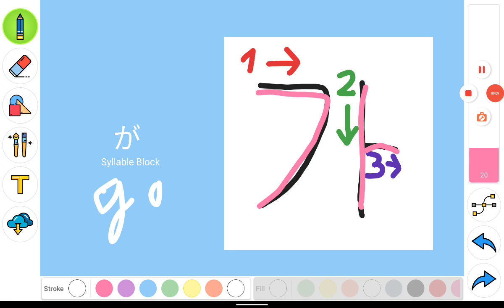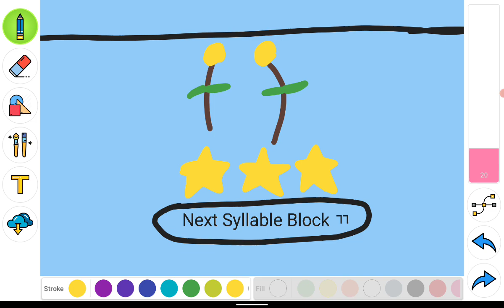Write Final consonant ㄱ (Write it! Japanese)